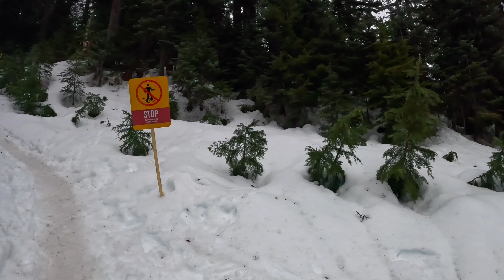Heart-Pounding Moments: Grouse Mountain Series Grand Conclusion (@AnuAdventures36912 )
Welcome to our adrenaline-fueled realm atop Grouse Mountain! Dive into the heart-pounding action and exhilarating showdowns of the Grouse Mountain Final Series on our YouTube channel. Join us as we bring you the most epic battles, breathtaking moments, and ultimate thrills from the grand finale of this epic series. Get ready to experience the rush of excitement as competitors go head-to-head in the ultimate test of skill, courage, and determination. Whether you're a seasoned thrill-seeker or a newcomer to the scene, our channel promises non-stop excitement and edge-of-your-seat entertainment.